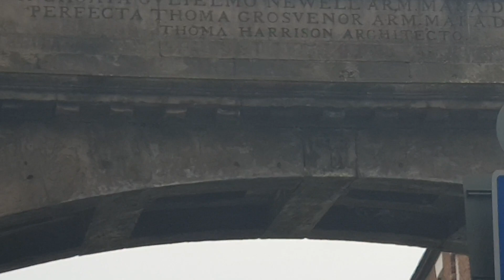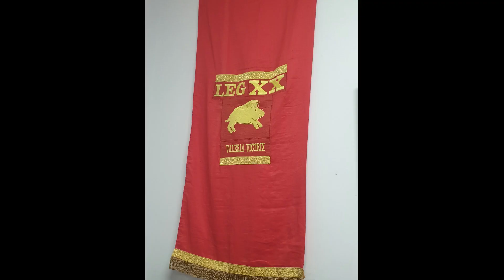Roman Britain: Chester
A look into the history of Chester, and how the city began!